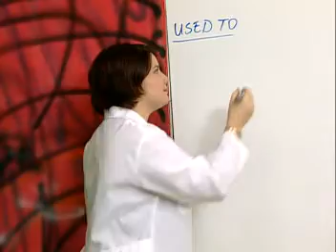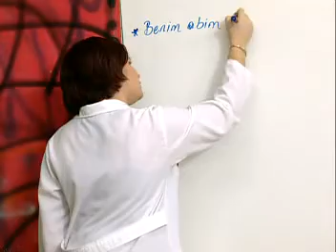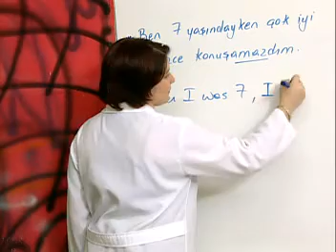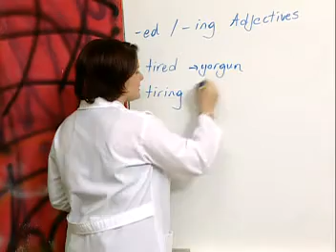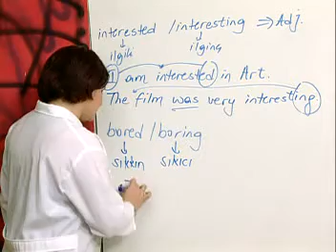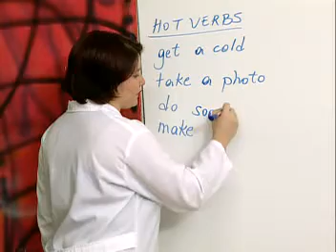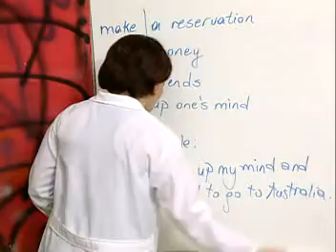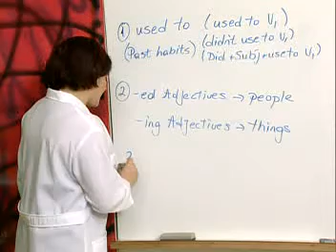Daylight Genel İngilizce Bölüm 31 - Pre-Intermediate 10: Used to, adjectives(-ing/-ed), hot verbs